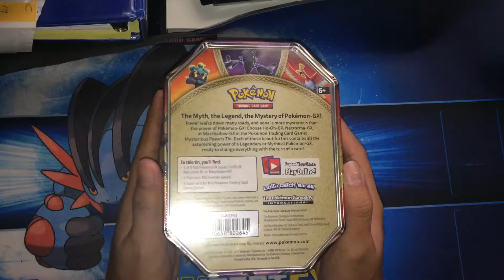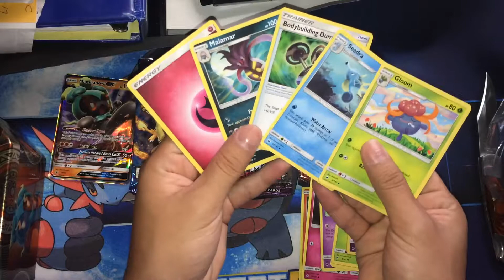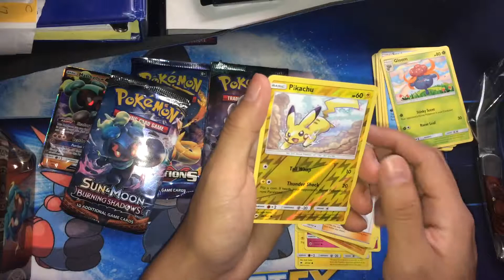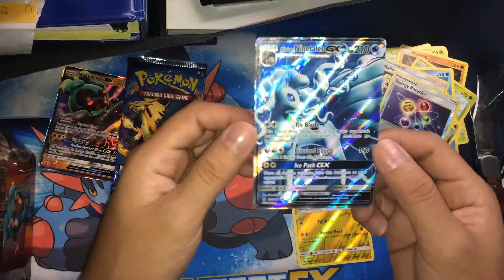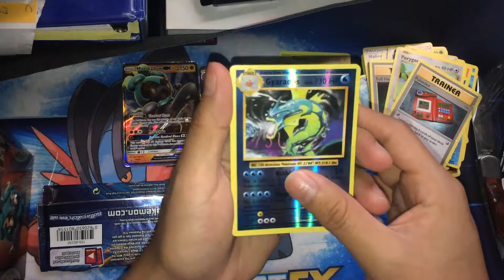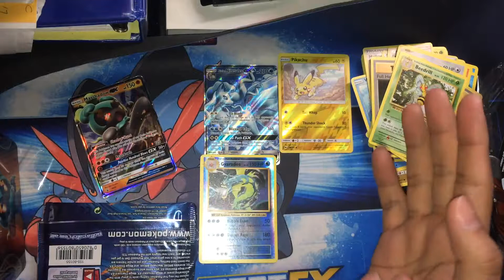New Marshadow tin ! It's lit !